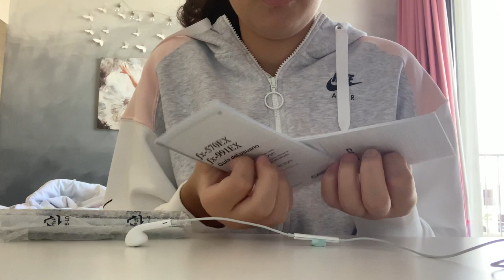Asmr tapping, scratching and whispering on a calculator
This video is about Asmr tapping, scratching and whispering on a calculator